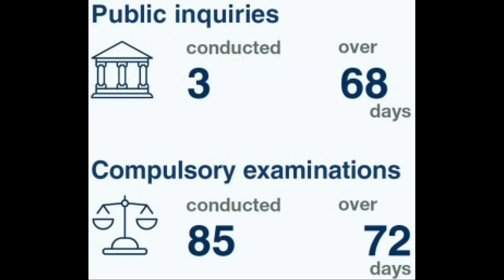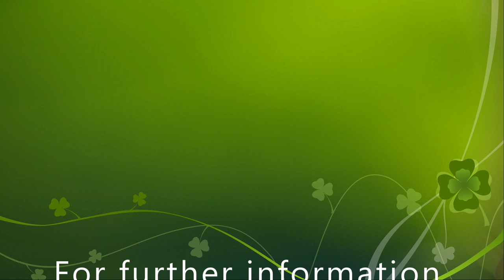NSW ICAC Commissioner John Hatzistergos exposes the lie used to justify secret hearings at NACC